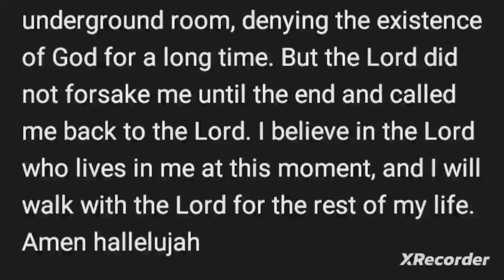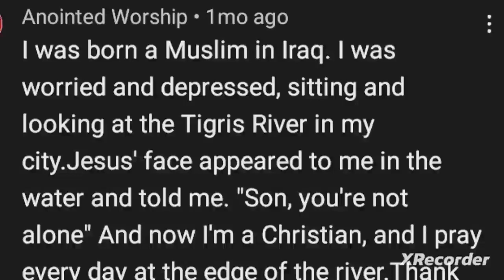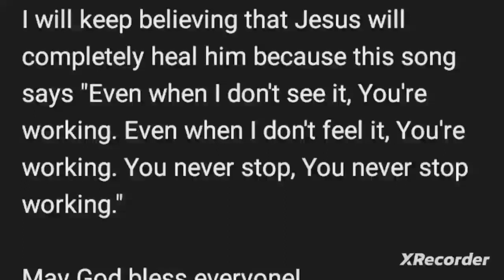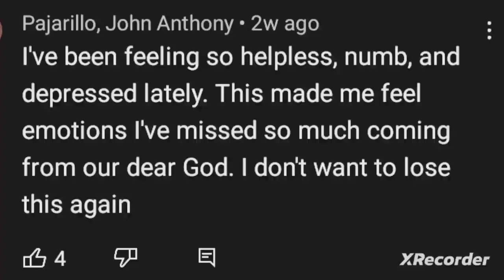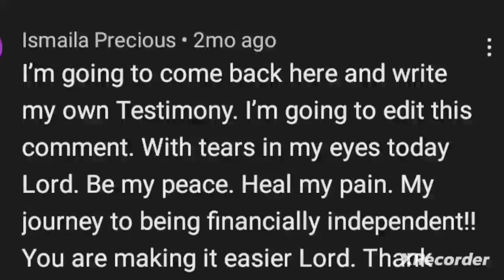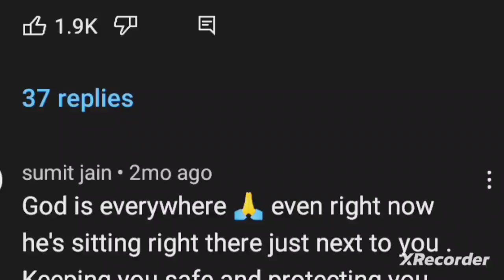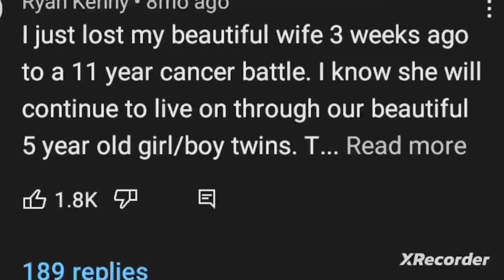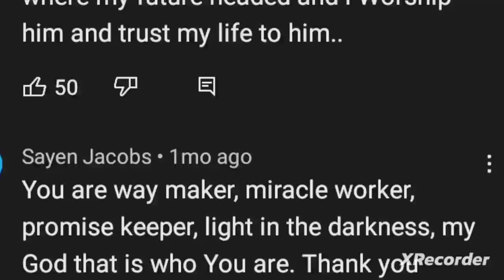Jesus Christ, the Way maker! Do you know Him today? He's knocking at your heart's door. 💞🙏💞